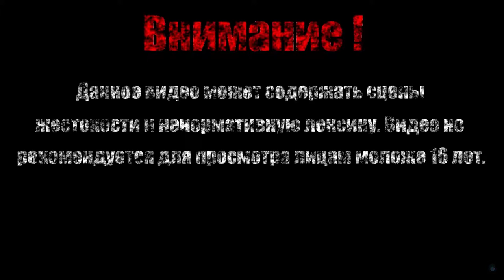ВЛАДЫЧИЦА НАША С ЛИКОМ ОПАЛЕННЫМ【Blasphemous 】#4